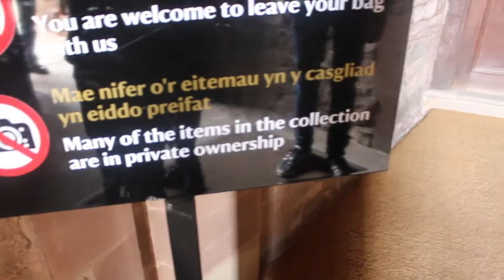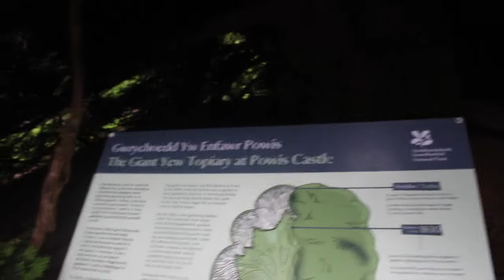Powys castle | expedition 12